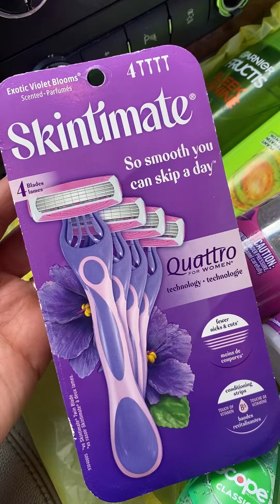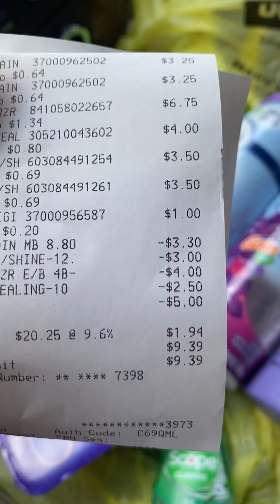🔥😱 $.63 CENTAVOS POR PRODUCTOS❗️❗️DOLLAR GENERAL🏃‍♀️💨